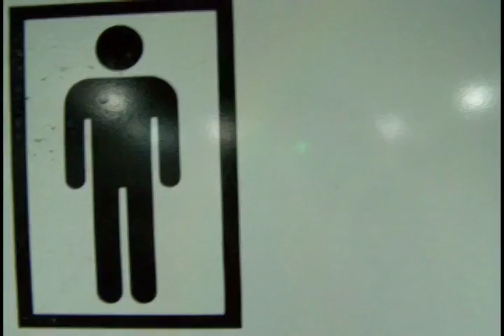roughcut03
just added some new stuff from the our sesh today. Funny Funny Funny